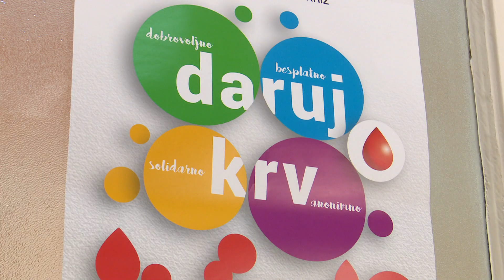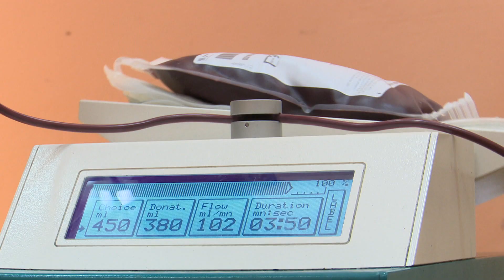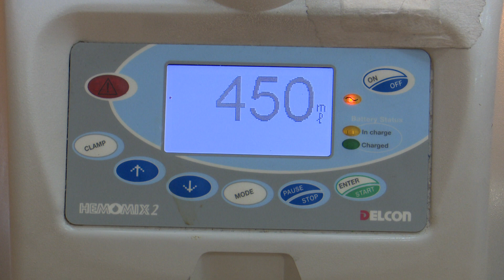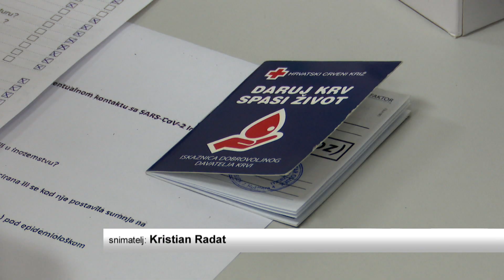SBTV - DNEVNIK - JOŠ JEDNA AKCIJA DARIVANJA KRVI - 22.07.2020.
Brođani su i ove srijede pokazali veliko srce. Na današnjoj akciji dobrovoljnog darivanja krvi u Gradskom društvu Crvenog križa, odazvao se veliki broj građana. Uz darivanje krvi, uzimali su se i uzorci za tipizaciju, kao velika pomoć kod mnogih oboljelih od leukemije i limfoma.

DNEVNIK SBTV-a | PON-PET | 20:00 i 22:00